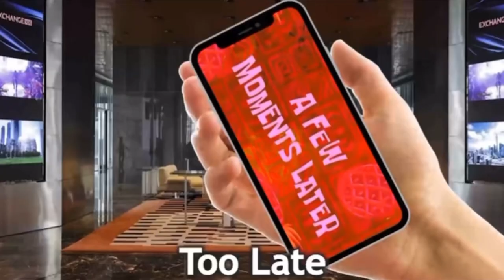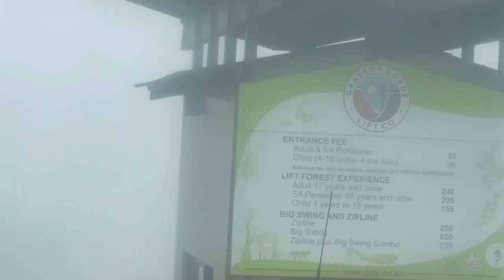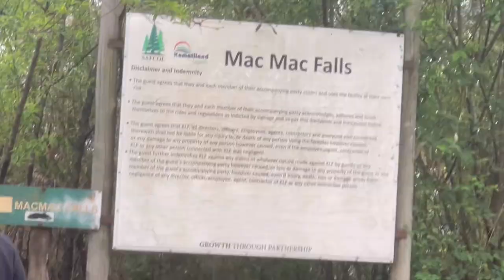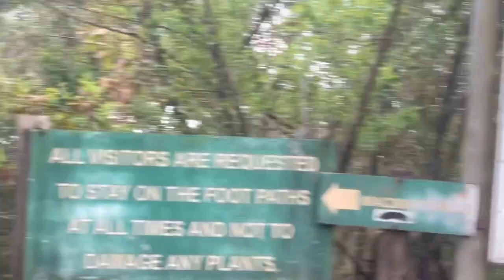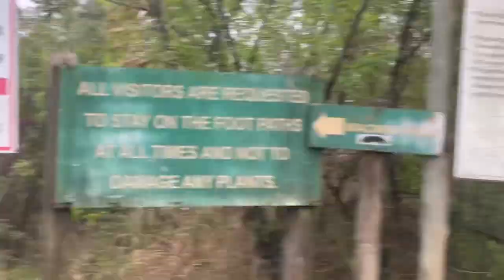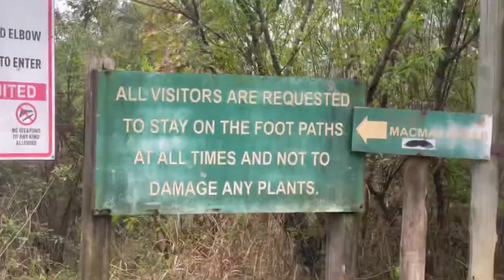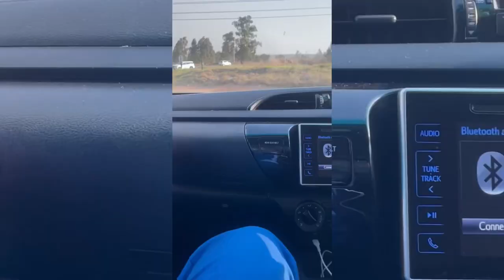Part 2: Mpumalanga weekend😅|Graskop |mac mac falls |Alzu |South african YouTuber |Charity Sithole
Here’s a continuation of the mpumalanga Part 1 vlog

Please do enjoy this one too🙂
Love & light🤍